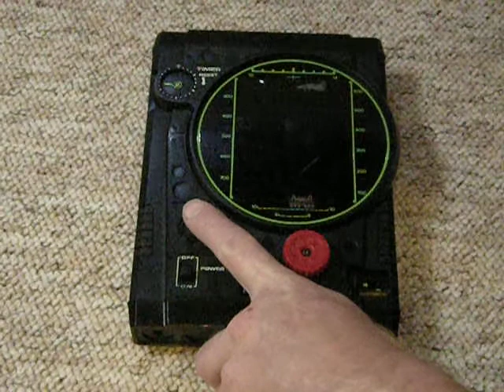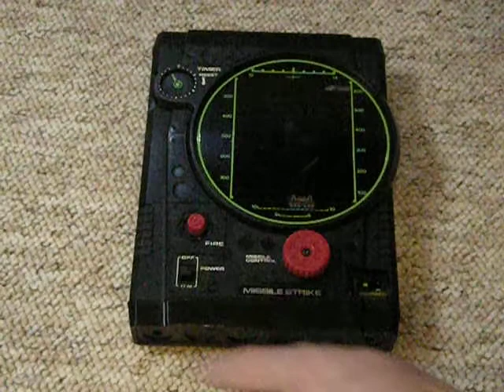vintage palitoy missile strike game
working demo of my palitoy missile strike game as for sale on ebay.